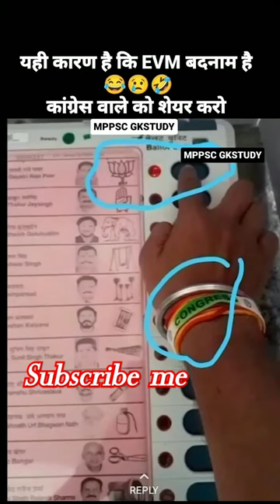Rajasthan vote||Ram lal jat//congress